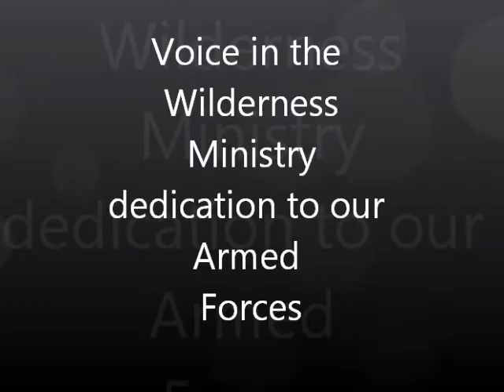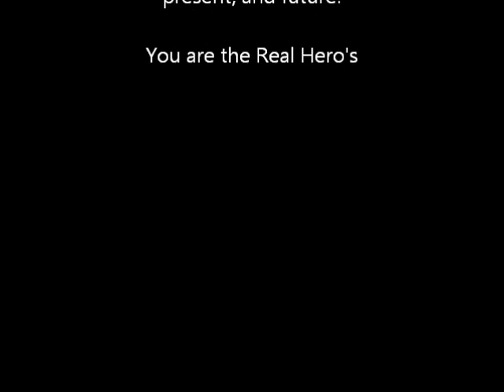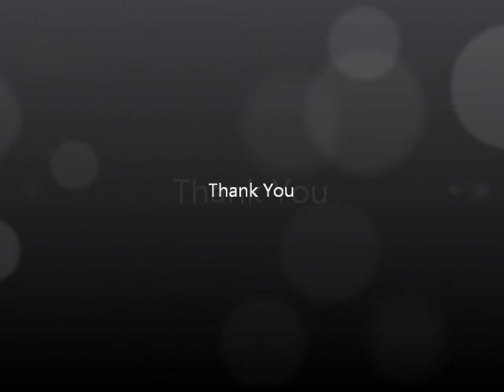Voice in the Wilderness Armed Force Dedication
This is dedicated to our members in the Armed Forces, wherever you may be or Whenever you may be.